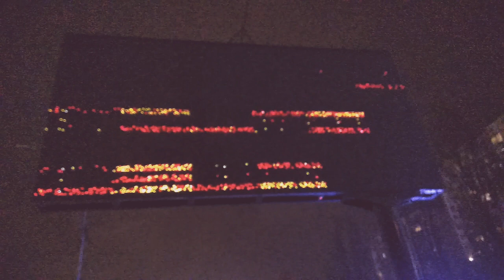Dark Night Ambient